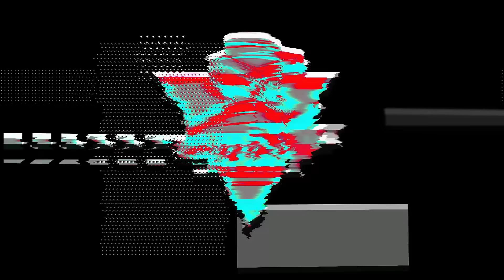Da marcha ATRAS y ¿TOCA LA MOTO?|Observaciones Diarias 10 T4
ACLARACIÓN:
busco generar conciencia de mis errores como los del resto a la hora de manejar y así sean evitados.

MOTO: Bajaj 200ns (Un caño) 🏍️
CÁMARA: GoPro HERO 3+/ HERO 4 SILVER 🎦
GUANTES VERANO: Probiker- Hawk Fit Cross
GUANTES DE INVIERNO: Hawk winter
CASCO: Axxis Eagle Diagon Radical